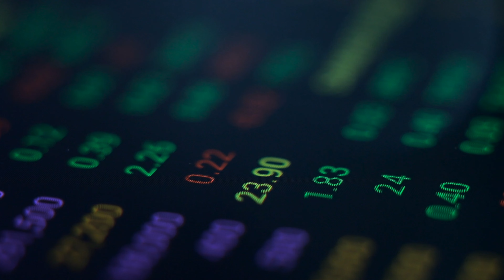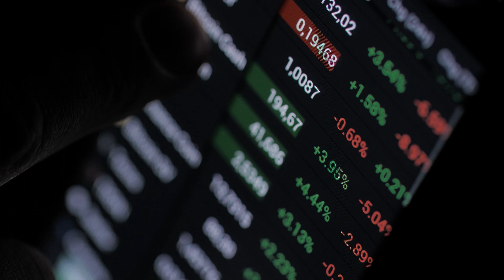Eat the Rich: la saga GameStop (sottotitolato) | Trailer in italiano | Netflix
In questa docuserie provocatoria, un gruppo di investitori non professionisti sconvolge il mercato azionario.

Questa docuserie vivace e divertente prodotta dai cineasti premiati agli Emmy e agli Oscar Dan Cogan e Liz Garbus, segue la folle avventura di un gruppo di disadattati che si mobilitano online per salvare GameStop, un'azienda che adoravano da piccoli. Organizzandosi su Reddit, TikTok e Discord, il gruppo sfrutta l'era moderna di investimenti facili per bloccare il cinico complotto di Wall Street di distruggere l'azienda. Mandando le azioni "nella stratosfera" questi millennial pensano di vincere la lotta contro il sistema una volta per tutte, ma un piccolo gruppo può davvero competere con Wall Street? La frenesia del mercato che ne segue vede legioni di investitori non professionisti schierati contro i pezzi grossi dei fondi speculativi, dando alla storia un taglio da scontro epico alla Davide e Golia. Con accesso esclusivo ai leader della comunità di wallstreetbets alla base del breve movimento di rivolta, insieme a persone comuni che sono salite sul treno di GameStop in corsa e luminari della finanza, Eat the Rich: la saga GameStop presenta in chiave umoristica gli improbabili personaggi che hanno introdotto l'ultimo terremoto nei movimenti di denaro mondiali.

Eat the Rich: la saga GameStop è una produzione di Story Syndicate in associazione con The Wall Street Journal Studios. La regia è di Theo Love e la produzione esecutiva di Dan Cogan, Liz Garbus, Jon Bardin, Jack Youngelson e Theo Love.

Questa divertente docuserie segue un gruppo di millennial perdigiorno che si mobilitano online per salvare l'amato GameStop dalle grinfie dei pezzi grossi di Wall Street, in uno scontro alla Davide e Golia dei tempi nostri.

Eat the Rich: la saga GameStop
Trailer in italiano (sottotitolato)
Netflix

Premiere su Netflix il 28 settembre 2022

Documentari, Documentari a carattere economico, Docuserie, Doc. socioculturali, Serie TV USA, Intrigante, Investigativo, Circo mediatico, Business, Socioculturale, TV

A12 Visione non adatta ai minori di 12 anniinappropriate language, criminal acts